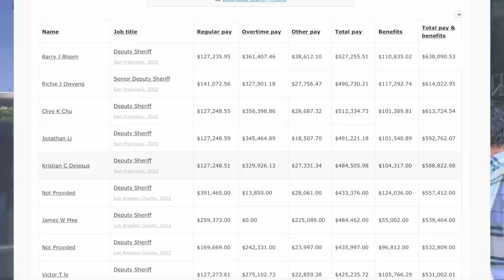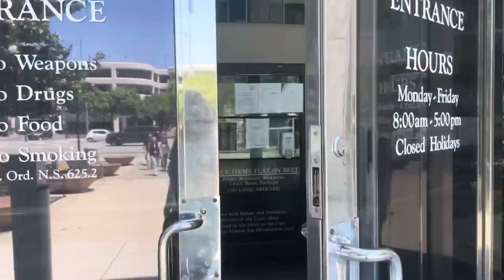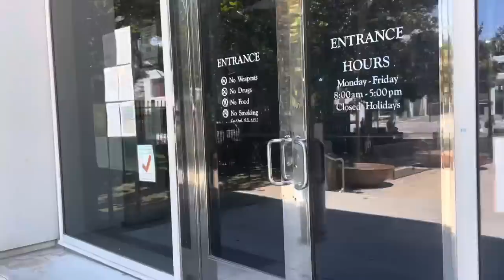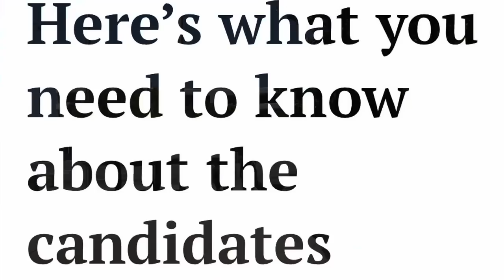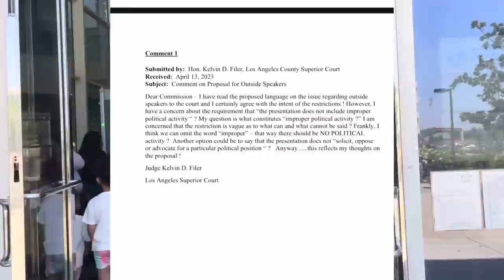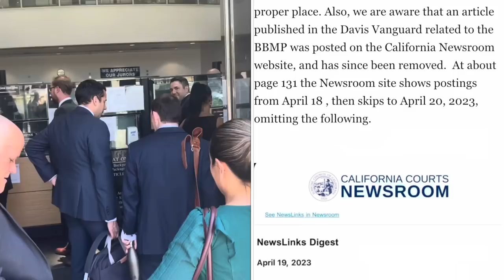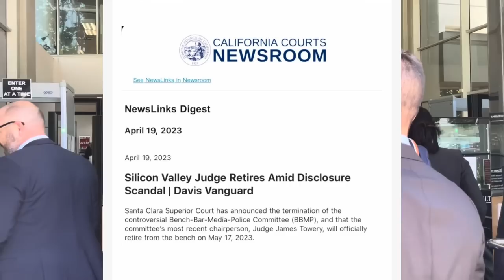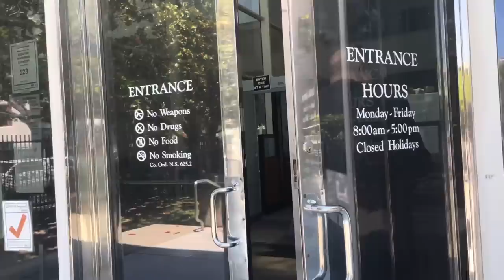Cop Block for Judges at the Courthouse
This is a video about the impact a secret judge club had on Santa Clara County, for over 30 years. Since the 1989 Earthquake these judges met in secret with lawyers, police officers, poltiicans and reporters they liked.

In 2022 we obtained public records related to that club known as the Bench, Bar, Media , Police Committee, BBMP.  A request was made to the California Supreme Court to issue a statement about the BBMP . A formal statement was issued in a CJEO Opinion Published on July 19, 2023.

The following day , Judge Jessica Delgado , a former public defender, and BBMP member, blocked court access to a 17 year old foster child who was trying to access a public court proceeding for a friend. Judge Delgado said she would not allow anyone in her courtroom who did not identify by giving their name.

Whether it is a police officer, or a judge. The public does not have to give their name or identify when not committing a crime and simply trying to access public spaces.

If you would like to support our work, and effort to get cameras in all California courthouses , while we report on the impact the secret judge club, BBMP, please consider the following :
1. Make a donation to the nonprofit Davis Vanguard and tell them it is to support the Tainted Trials, Tarnished Headlines, Stolen Justice reporting.
2. Support local journalism everywhere, from cop watchers, influencers and folks in local newspapers.
3. Email and sign up to volunteer to write letters, make public comments, file complaints to the state bar and judge watchdogs .
4. Send tips, donations and support to  get this information in print or in video :
Susan Bassi
Bassi Productions